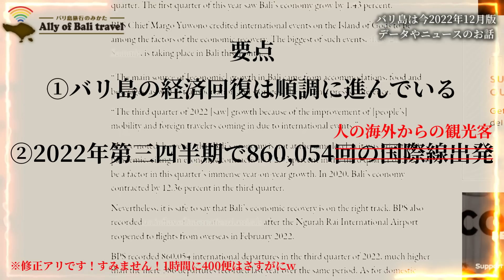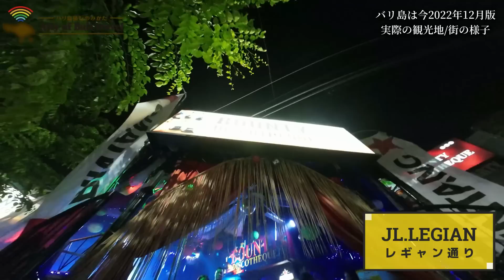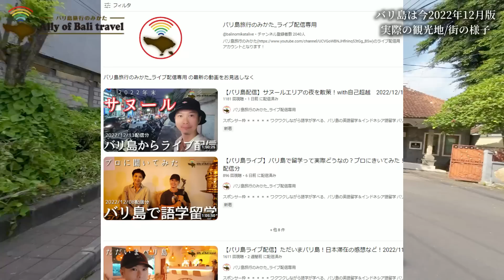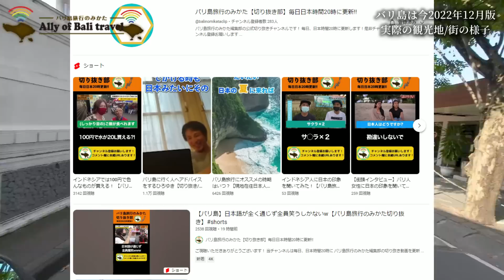【2022年12月】バリ島に去年の2,228倍の海外観光客が来る！現地の様子や最新観光情報をまとめてお届け！【バリ島は今】No.336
🔻動画概要
今回の動画はバリ島の現在の状況をお伝えするバリ島は今の2022年12月度版となります！(撮影日2022年12月13日)
※現在かなり最新情報が更新され続けている状況です！実際にご旅行されるタイミングの最新情報をゲットするようにしてください！

▽目次
0:00-イントロ
0:30-この動画の説明
1:03-バリ島の最新観光情報や入国について
2:35-バリ島の最新ニュース
4:40-実際のバリ島の街の様子
5:05-デウィスリ通りの様子
8:14-レギャン通りの様子
12:16-パンタイクタ通りの様子
14:13-カルティカプラザ通りの様子
15:48-まとめ

　　　ライブ用チャンネルチャンネルはこちら！

★広告案件、TV、その他お仕事のご連絡はこちら
担当者：石川

【プレイリスト作ってみました★】

🔻バリ島から届けるパワーストーンショップ
Surya Stone　Bali（スルヤストーンバリ)
バリ島に実店舗展開の夢に向けて、爆進中！
EMSでバリ島から1週間以内にお届けも可能！
▼バリ島チャングーエリアにシーシャカフェをプロデュース！
🔻公式SNSでもバリ島を発信中！

■DJI OSMO ACTION(サブカメラ)
※アマゾンリンクを使用しています。